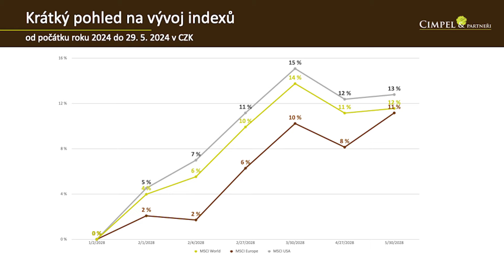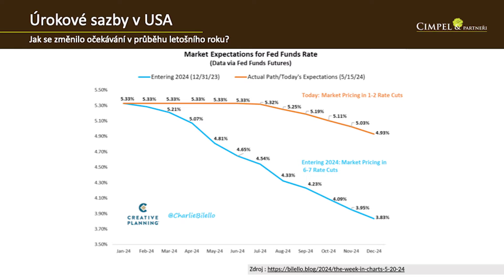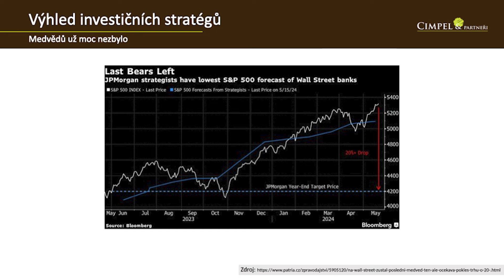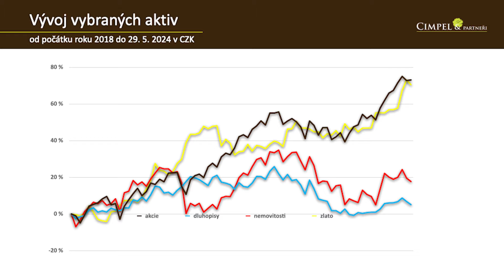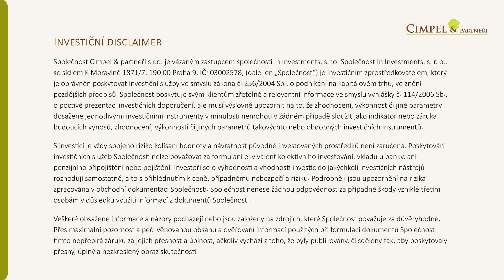Investiční výhledy C&P červen 2024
V pravidelném pořadu Investiční výhledy s naším analytikem Danem Majstorovićem probíráme aktuální vývoj na finančních trzích a jdeme do hloubky i dalších témat:

✓ Jaká rizika aktuálně vnímají bohaté rodiny
✓ Proč stoupá cena zlata
✓ Co stojí za posílením koruny k dolaru
✓ Navyšující se zlaté rezervy národních bank